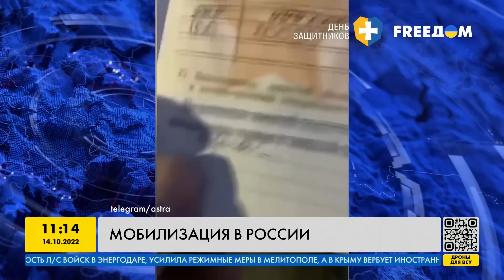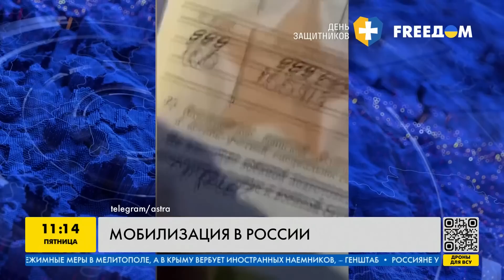Стоит ли бояться мобилизованных солдат рф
Как чмобики на рф проходят подготовку, всем ли хватает оружия и скольку людей уже погибло? Смотрите в сюжете!